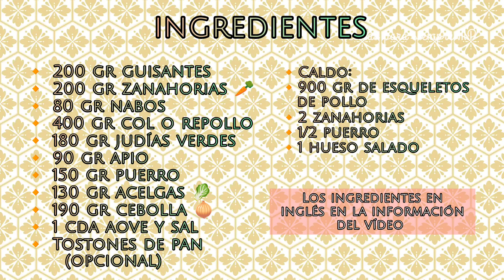Sopa de Verduras Deliciosa y SALUDABLE / Sopa Juliana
Sopa Juliana, una sopa cargada de vitaminas, para tomarla muy calentita, es pura delicia y muy saludable. Es una sopa saciante, que a mi me ayuda muchísimo en épocas que quiero perder algo de peso. Si te gusta puedes pasarle la batidora y tomarla en forma de crema.
Opcionalmente si eres vegan@ puedes poner caldo vegetal en vez de pollo o solo agua.
Al final del vídeo te muestro un pollo con champiñones que te servirá de un rico segundo plato y también bajo en calorías.

🔸Recuerda activar la campanita, te avisará de cada receta nueva
🔸Deja tu comentario, nos mantendremos en contacto, me interesa mucho tu opinión
🔸 Y si quieres comparte con tus amigos
🔸 ¡¡¡Muchas Gracias por visitar mi canal!!!

🔸INGREDIENTES:                                                  🔸INGREDIENTS:
- CALDO:                                                                    - BROTH:
- 900 gr de esqueletos de pollo                             - 900 g chicken skeletons
- 2 zanahorias                                                           - 2 carrots
- 1/2 puerro                                                               - 1/2 leek
- 1 hueso salado                                                       - 1 salted bone
- PARA LA SOPA:                                                      -  FOR SOUP:
- 200 gr de guisantes                                               - 200 g of peas
- 200 gr de zanahorias                                             - 200 g of carrots
- 80 gr de nabos                                                        - 80 g of turnips
- 400 gr de col o repollo                                           - 400 g of cabbage
- 180 gr de judías verdes                                         - 180 g green beans
- 90 gr de apio                                                           - 90 g of celery
- 150 gr de puerro                                                     - 150 g of leek
- 130 gr de acelgas                                                   - 130 g of chard
- 190 gr de cebolla                                                    - 190 g of onion
- 1 cucharada de aceite oliva                                  - 1 tablespoon olive oil
- pimienta y sal al gusto                                           - Pepper and salt to taste
- tostones de pan (opcional)                                   - optionally toasted bread

🔸Si haces alguna de mis recetas, me encantará que subas tu foto a Instagram y me etiquetes @recetasparasiempremp usa el hashtag recetasparasiempremp​​​​​​​​​​​​​​​​​​​ lo compartiré en mis historias para que todos podamos disfrutarlo.

🔸Serás bienvenid@ a mi grupo de facebook: ("Recetas para siempre MP"
Recetas fáciles), donde podrás aprender deliciosas y variadas recetas que comparten a diario los miembros del grupo, toca el siguiente enlace en azul: